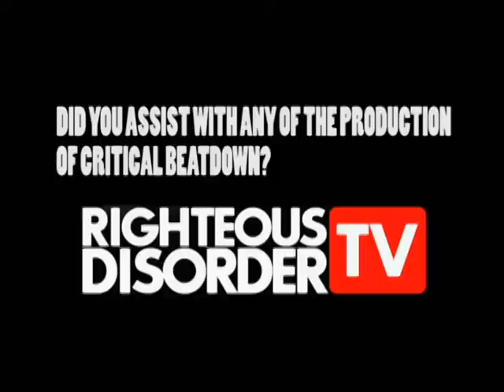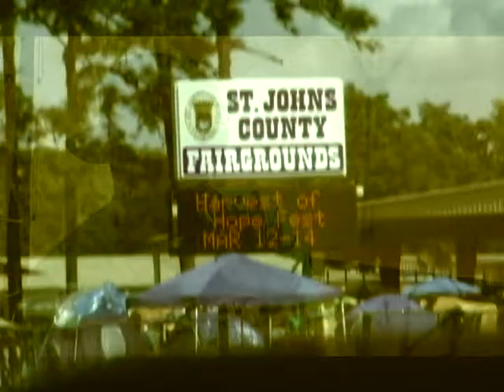KOOL KEITH - interview and performance - RIGHTEOUS DISORDER TV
snippet of Kool Keith interview on Righteous Disorder Tv